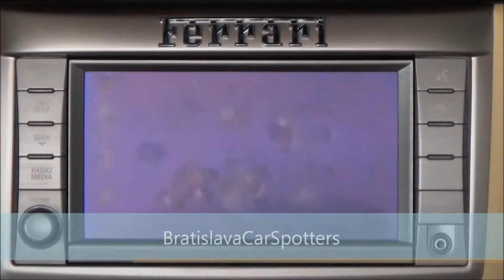Bratislava Car Compilation - SEP-OCT 2013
Compilation of supercars spotted in Bratislava in September - October 2013.
You can click on an annotation on the left side when there are more videos of spots available.

List of cars in this video:
AC Cobra
Bentley Continental GT
Porsche Cayenne S
(2x) Audi RS5
Rolls-Royce Phantom
Ferrari F430
Mercedes-Benz CLS63 AMG
Ford Mustang
Mini Cooper John Cooper Works GP
McLaren MP4-12C
Aston Martin DBS
Porsche Cayman S
Audi S5
BMW M5 (F10)
Porsche Cayenne (unknown modification)
BMW i3
Rolls-Royce Ghost
Maserati GranTurismo S
Mercedes- Benz G63 AMG
Ferrari California
Maserati Quattroporte (2013)
Jaguar XF-R
BMW 1M Coupe
Bentley Continental GTC (2011)
Ford Mustang
Porsche 911 Carrera 4 GTS (991)
Ford Mustang Convertible
Audi RS6 Avant (C7)
Ferrari F12berlinetta
Maserati GranTurismo S
Porsche 911 Carrera 4S Cabriolet (997)
Porsche Boxster
Audi RS6 Avant MTM (C6)
More videos coming soon!
Video filmed by: jakub0040
Video edited by: jakub0040
Camera: Sony HDR CX410